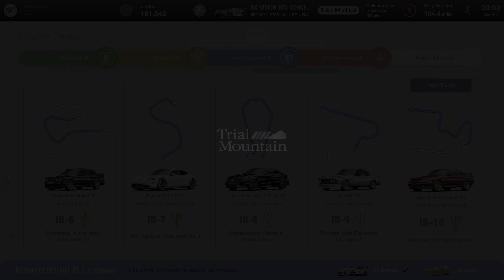그란 투리스모 7 극단론자 사실적 그래픽으로의 - 트라이얼 마운틴 서킷의 숨막히는 도로에서 닛산 스카이라인 R32 GT-R V-Spec II 운전하기 - GT7 플스5 게임 플레이